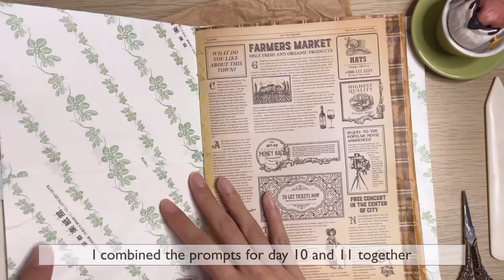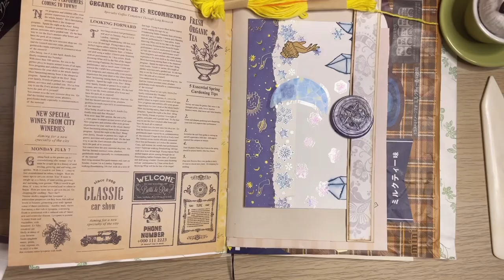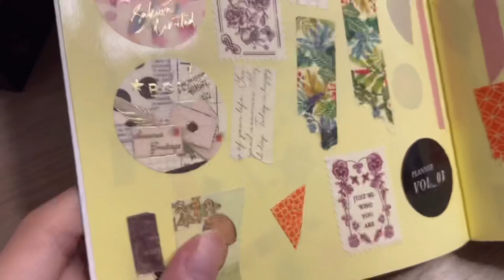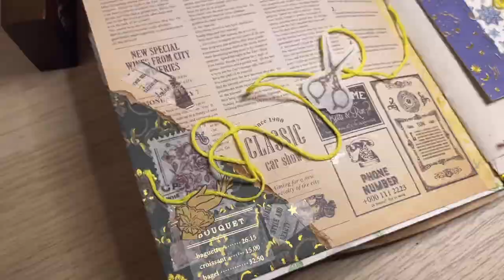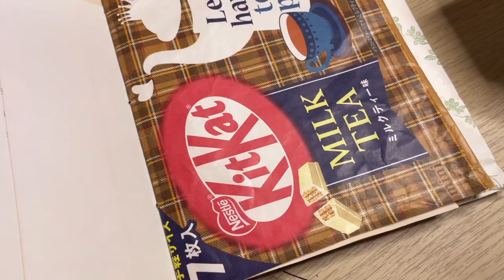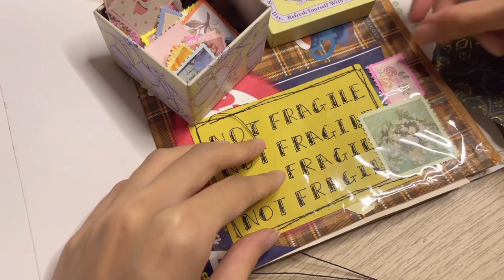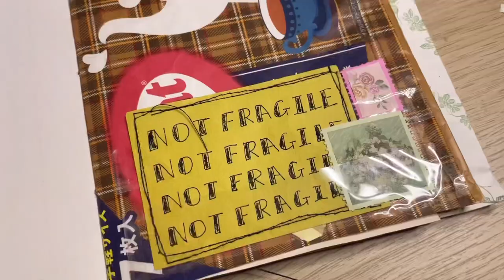Junk Journal July 2024 day 10-12 (with timestamps) junk journal with me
Continuing with the Junk Journal July challenge, completing the prompts for day 10-12.

0:00 day 10-11 thread, stamp
4:08 day 12 packaging